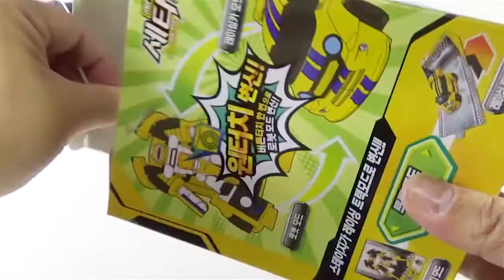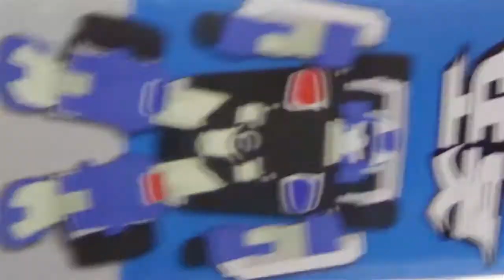Tobot One Step Change Transfomation robot car toy with Cabot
Play with One step change Transformation robot car toy Tobot cabot and Surprise eggs

TOY VIDEO
TOYPOP TV